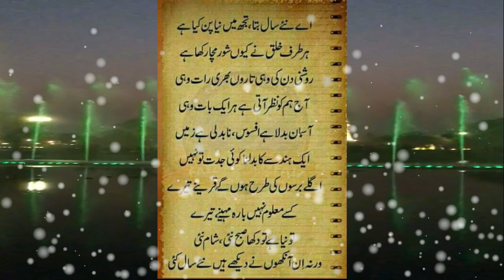Happy new year 2022 shayari in urdu || New Year Poetry